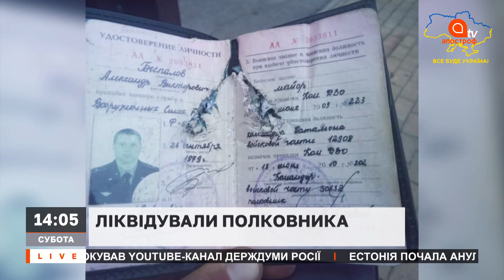НОВИНИ ВІЙНИ: РОСІЯ ЗМІНЮЄ КЕРІВНИЦТВО АРМІЇ, ЗСУ ЗНИЩИЛИ ПОЛКОВНИКА РФ